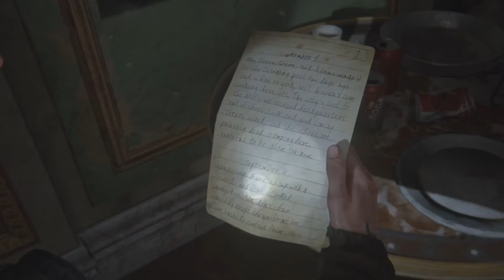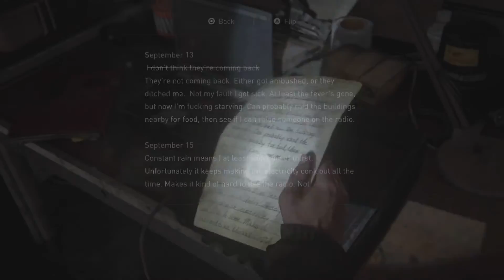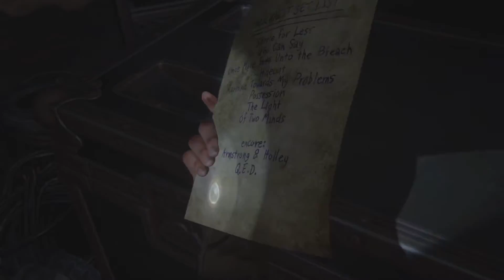THE LAST OF US 2 - Gameplay Walkthrough | Part 7 [PS5 - 60FPS] - No Commentary